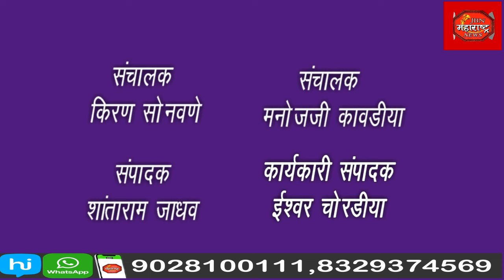किराणा दुकानाला भिषण आग - सुदैवाने जीवीत हानी टळली.